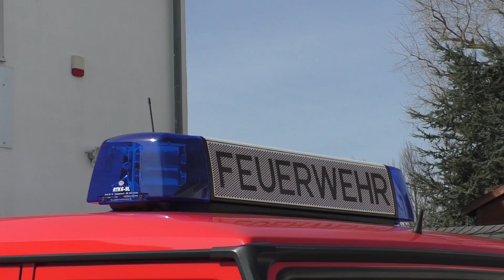[Neufahrzeug | Amts-ELW!] ELW 1 Freiwillige Feuerwehren Amt Seenlandschaft Waren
Im Video zu sehen ist der neue Einsatzleitwagen 1 [ELW 1] der Freiwilligen Feuerwehren des Amt Seenlandschaft Waren.

Das Fahrzeug wurde erst vor wenigen Monaten in Dienst gestellt.

Einsatzfahrten_MV

!Wichtig!

In den Videos auf diesem Kanal stehen nur die Einsatzfahrzeuge im Vordergrund! Personen und andere Gegenstände dienen als Rechtliches Beiwerk!